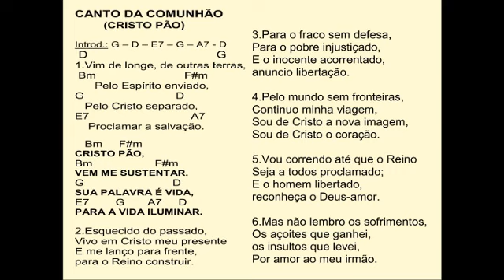Cristo Pão vem me sustentar - Vim de longe de outras terras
Solista: Padre Erickson Santos. Vocais: Vanessa Rodrigues Vieira
Produtor e arranjador: Maurício Bailoni
Cifras: